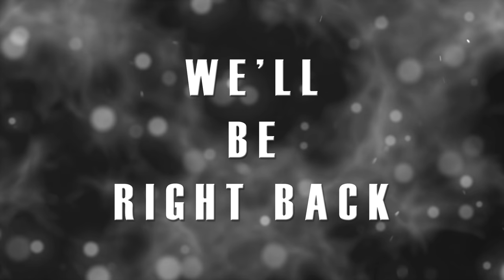UPRISING LIVE: Special Single Launch "LUPA" by BID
"LUPA" (Eng: Forget), a fairly short word for a masterpiece, but behind this title is the point where the BID was reborn with a new style of music. On this single, BID included elements, both lyrics, rhythmic, and arrangements with red string music from the 80s to 90s. The combination of ancient era ballad music but with modern sound is something unique in BID's new single. The lyrics to the single "LUPA" tell about someone who wants to remember a loved one, where they had a relationship for just a moment but were very memorable. This illustrates a very intense sense of sorrow, plus a little longing but unable to remember the face, the voice, the jokes and laughter of the figure.